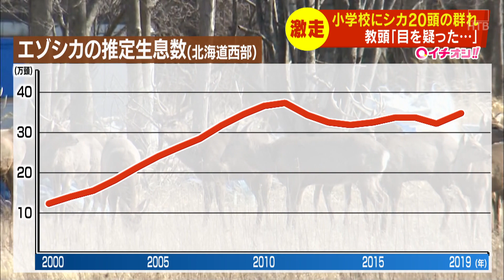苫小牧市街地をエゾシカ２０頭が疾走 小学校のグラウンドに居座り警察が通行止めに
24時間ノンストップ「北海道ニュース24」